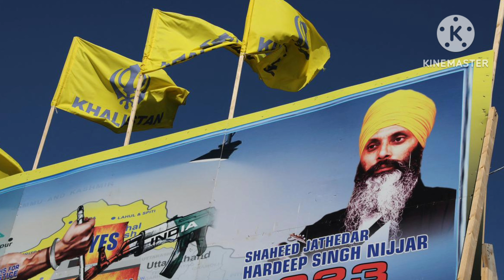কানাডার প্রধান মন্ত্রী ট্রুডোর রাজনৈতিক জীবন শেষ/top news/breaking news/viral news